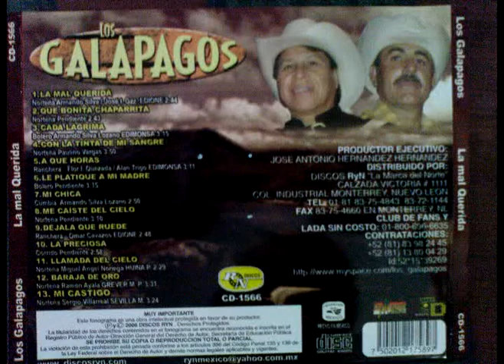MI CASTIGO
LOS GALAPAGOS